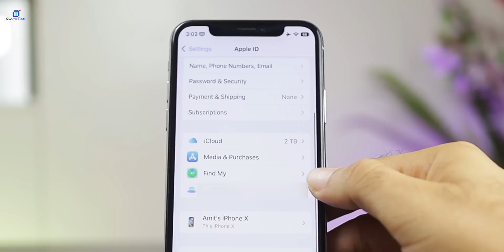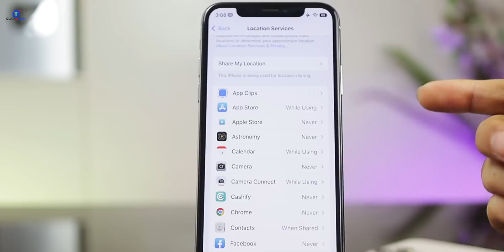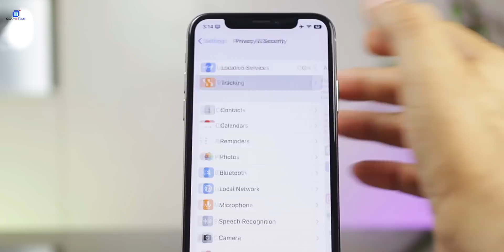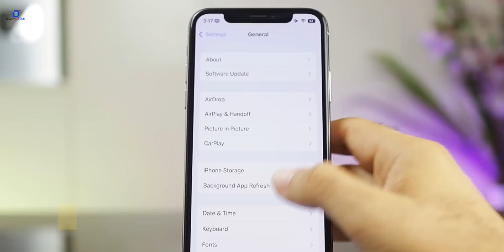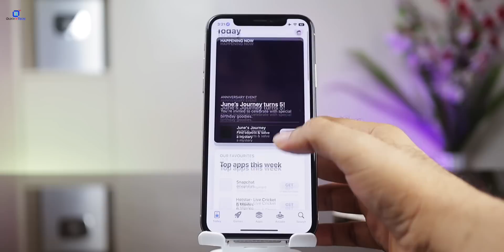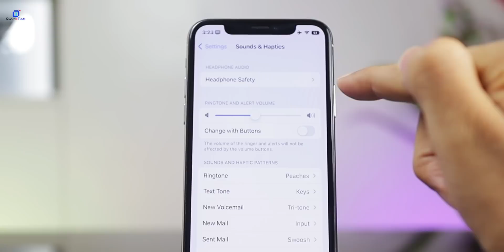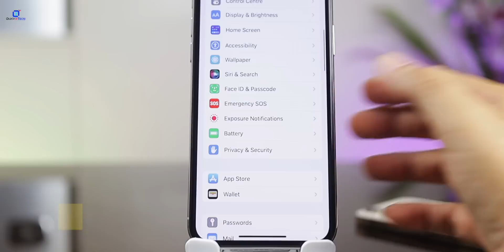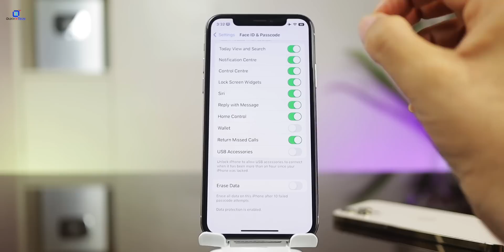15 Things you are doing Wrong on iPhone || Worst iPhone Mistakes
15 Things you are doing Wrong on iPhone
Worst iPhone mistakes every user makes

👉🏻 This video shows following information:
[1] iphone 13 mistakes
[2] iphone in hindi
[3] iphone kaise chalaye
[4] iphone beginner's guide in hindi
[5] how to use iphone